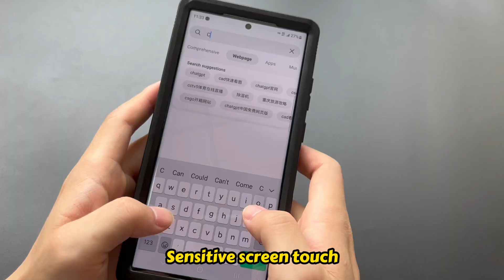Unlock Fingerprint with Sportlink Case: Troubleshooting Guide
Having trouble getting your fingerprint sensor to work with your Sportlink case? Don't worry, we've got you covered! In this video, we'll walk you through some troubleshooting steps to help you resolve this issue.